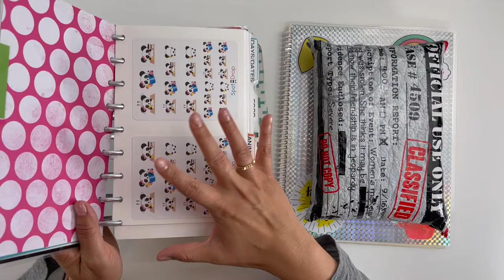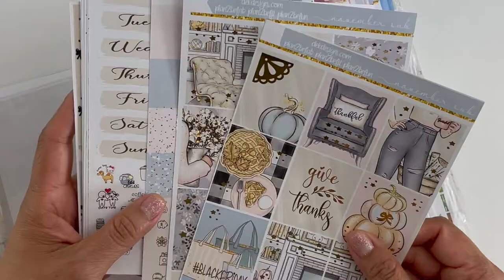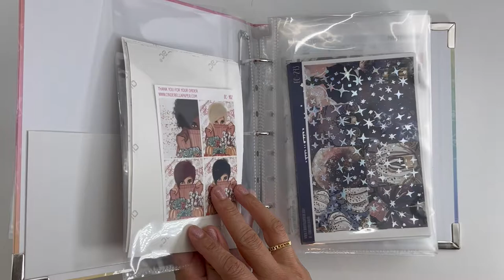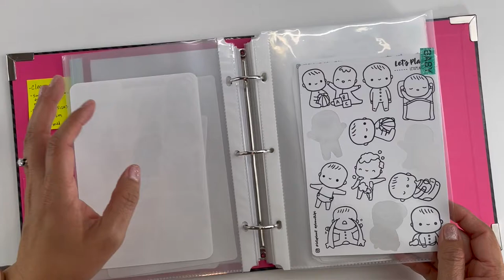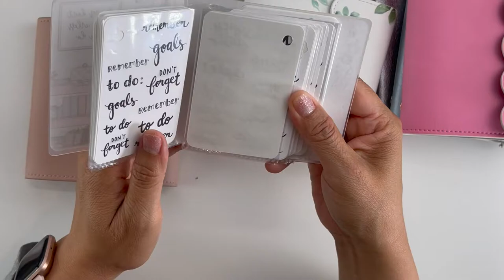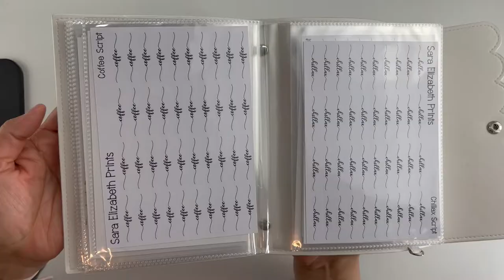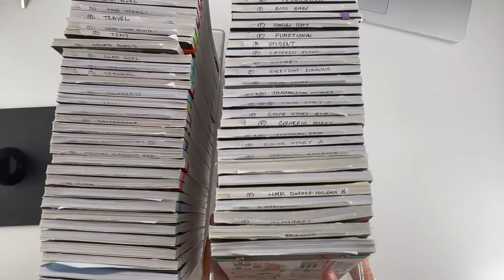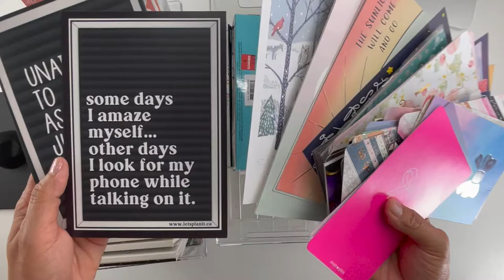2021 Sticker Collection and Organization / Characters / Kits / Foil / Happy Planner Sticker Books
Welcome to my Sticker Collection and Organizational video! Watch me as I walk through my ENTIRE sticker collection as well as share some best practices for keeping your sticker collection in order. My collection includes stickers from ETSY shops, Planner stickers and Happy Planner sticker books.  I would love to hear who your favorite sticker shops are!

CHAPTER LINKS:
00:00 INTRO
00:48 ORIGINAL STORAGE SETUP
06:04 KITS
06:26 Nikki Plus Three
07:58 Simply Guilded
10:29 DEK Designs
13:12 Chic Street Sticker Boutique
17:39 Sara Elizabeth Prints
25:01 CHARACTERS
25:15 Joy Of Planning
27:11 Viva Stationary
29:25 Let's Plan It
34:07 Pookie Bear Cuties
35:10 Once More With Love
36:12 The Whimsical Cat
37:24 Stick With Me Shop
39:17 ALPHABETICALLY
46:07 SCRIPTS
46:40 Sticky Sloth Designs
47:03 Sara Elizabeth Prints
48:27 Adorable Amy Designs
51:38 FREEBIES
53:52 "LEFTOVER" ALBUMS
57:14 HAPPY PLANNER STICKER BOOKS
01:08:30 STORAGE SETUP

Products Referenced:
-25 Mini Heavyweight Sheet Protectors, Top Loading, Reinforced 7-Hole 5.5 x 8.5 Inch Page Protectors for Mini Ring Binders

-BCW Perfect for Storing 5x7 Photographs or Postcards. Pocket Dimensions: 5-1/2" x 7-1/8", Clear 25 Count

-BCW Pro 4-Pocket Photo Page, 3.5-Inch x 5.25-Inch (20 Pages)

Intro Chime:
Sparkle Magic Chime Sound Effect Credit: Vilkas Sound